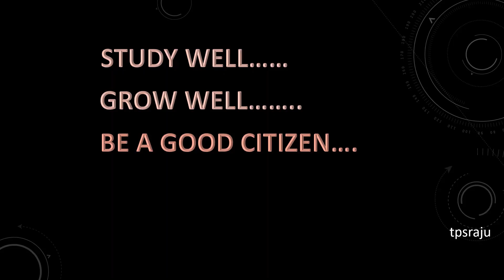పట్టుపురుగు జీవితచరిత్ర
పట్టుపురుగు జీవితచరిత్ర, సిరి కల్చర్, పట్టుకాయ, కకూన్, life cycle of silkmoth in telugu, making process of cocoons, పట్టు దారమ్ తయారి